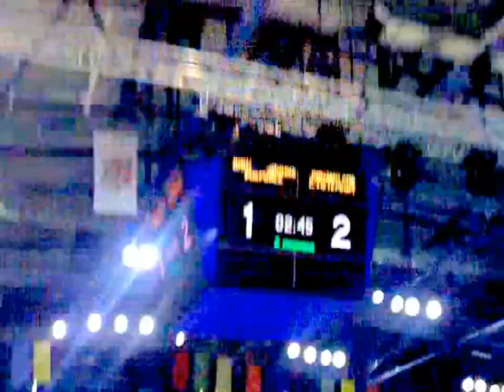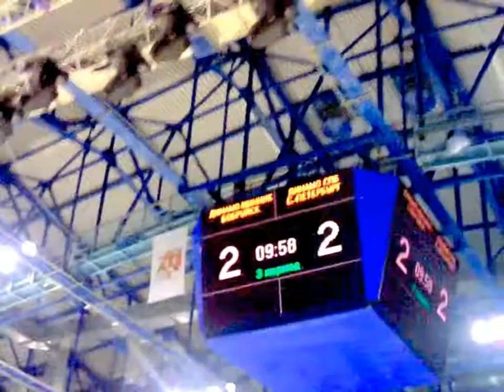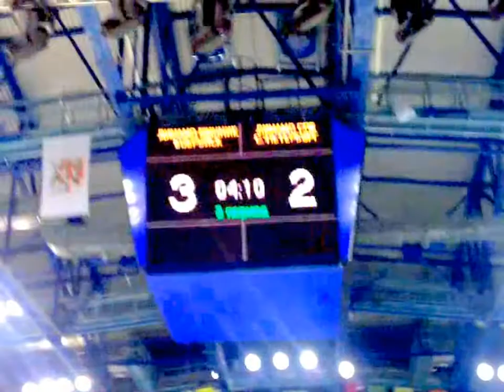МХЛ 2013-14 Динамо-Шинник - Динамо СПб 06.10.13 4:2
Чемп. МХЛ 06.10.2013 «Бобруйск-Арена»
ХК «Динамо-Шинник» Бобруйск — «Динамо» Санкт-Петербург 4:2 (0:2, 1:0, 3:0)
Шайбы: 0:1 -- Гаврилов (Дядюшко, 8.02, бол.), 0:2 -- Парфенов, 13.31), 1:2 -- Вальков (Черевач, 21.28), 2:2 -- Батуревич (Дриндрожик, 50.02, бол.), 3:2 --Зозон, Амброжейчик, Дриндрожик, 55.50, бол.), 4:2 -- Спешилов, 59.09, мен.
«Динамо-Шинник»: Шелепнев; Клявзо -- Зозон, Коленчуков -- Дриндрожик -- Амброжейчик; Черевач -- Бокун, Воронов -- Батуревич -- Драньков; Кутний -- Ермачков, Микульчик -- Кузнецов -- Буяк; Беляй -- Коврах, Вальков -- Спешилов -- Качан.
Гл.тренер: Александр Белявский.
«Динамо»: Щеднов; Гаврилов -- Ручкин, Никаноров -- Дядюшко -- Аникин; Пикмулин -- Трусов, Спиридонов -- Шалимов -- Козлов; Сергеев -- Малык, Николаев -- Нагличев -- Парфенов; Гладков -- Воронцов, Аксенов -- Нечаев -- Евстигнеев.
Гл. тренер: Александр Зыбин.
Гл. судья: Андрис Ансонс. Штраф: 41-16; Броски: 26-16